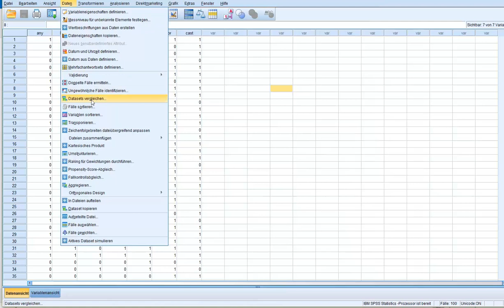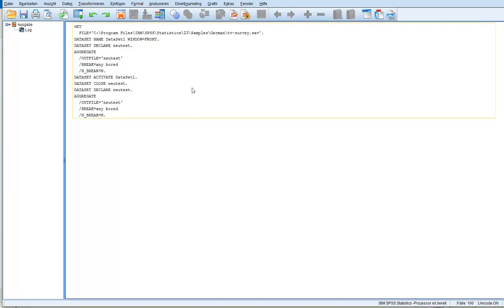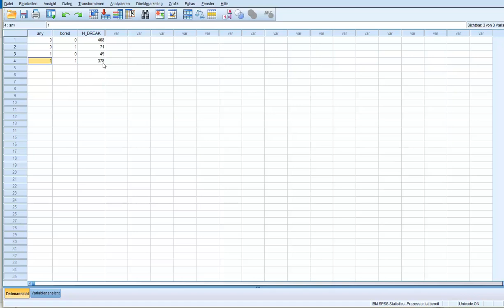Spss 23 Daten aggregieren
In diesem Video wird gezeigt, wie Sie mit der Software Spss Statistics (23) Variablen/Daten aggregieren können. Hierbei werden Fallgruppen für eine Auszählung (Häufigkeiten) gebildet.